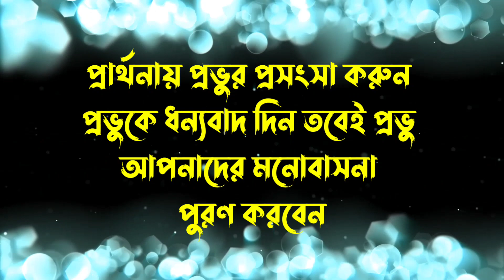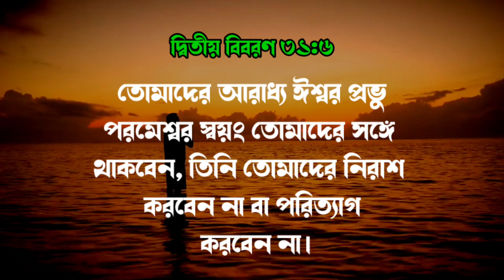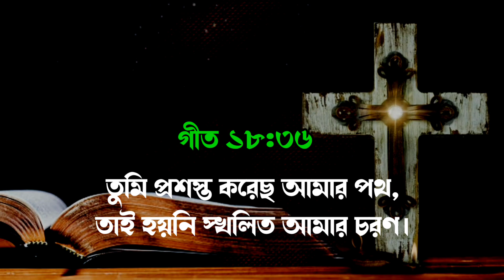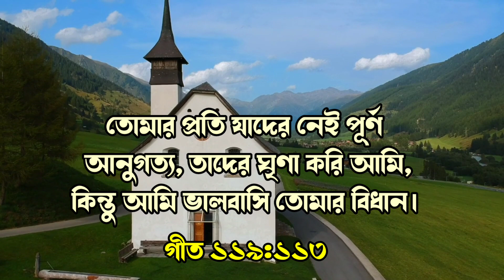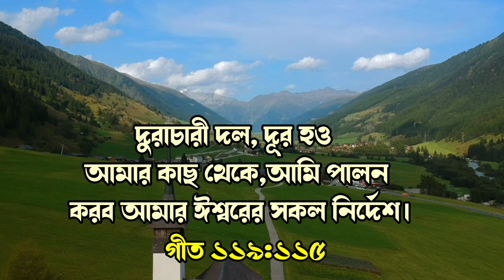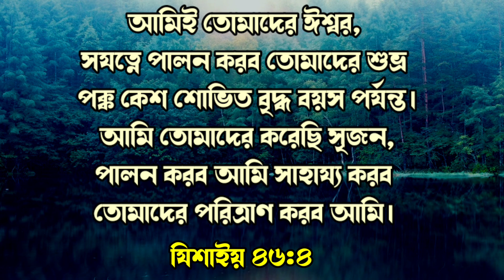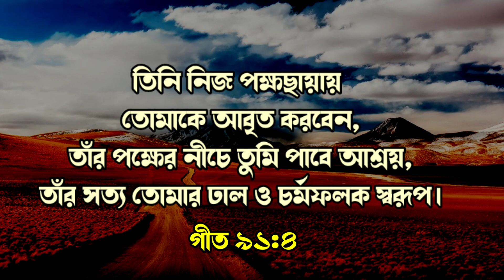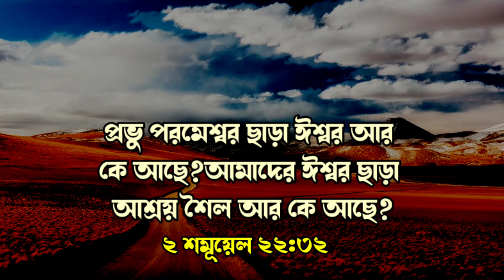Best Bible Prayer in Bengali. নিজের মনোবাসনা পুরণ করতে এইভাবে অবিরত প্রভুর প্রশংসা ও প্রার্থনা করুন।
Best Bible Motivational Quotes In Bengali. Words of God.

Powerful Bengali Motivational Speech In Bible.

Best bengali motivational Speech In the Bible.

           জয় যীশু 🙏🙏🙏🙏

Created By

biblequotes
Bible speech
Bible ukti